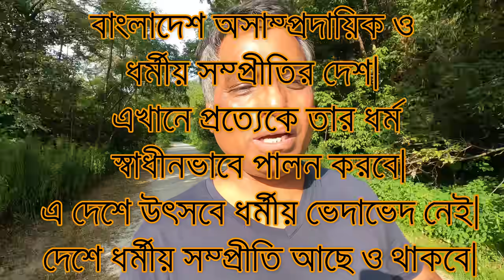রূপসায় সাম্প্রদায়িক দাঙ্গা: দেশে সাম্প্রদায়িকতা নেই। সুধী সমাবেশে সকলের কণ্ঠে সম্প্রীতির সুবচন !